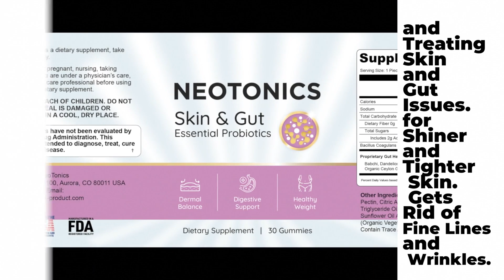Neotonics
Skin Cell Turnover: The Key to Understanding and Treating Skin and Gut Issues

August 2024 - New Scientific Discovery
Scientists Discover the Root Cause of Aging Skin
Cell turnover is the continuous process of shedding dead skin cells and subsequently replacing them with younger cells. This essential process makes our skin look shinier and tighter, and gets rid of fine lines and wrinkles more quickly.
Medical researchers have recently demonstrated that cellular turnover is controlled by the gut, its microbiome, and nutrient absorption. Simply put, when your gut starts aging, the digestion and nutrient absorption slow down. As a consequence, the cellular turnover slows down and your skin starts aging too